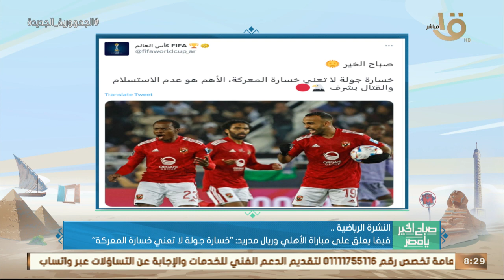فيريرا: أطالب الجمهور بالتوقف عن هتافات النقد ودعم الزمالك أمام شباب بلوزداد وأهم الأخبار الرياضية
صباح الخير يا مصر | فيريرا: أطالب الجمهور بالتوقف عن هتافات النقد ودعم الزمالك أمام شباب بلوزداد وأهم الأخبار الرياضية